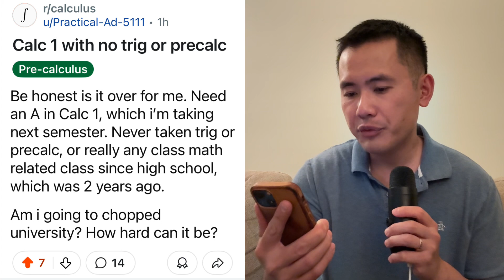No trig & precalc before calculus? Am I going to chop university? College advice Reddit r/calculus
This is my answer to "I need to take Calculus 1 but I haven't done math for a while (or lack of trig/precalculus class), what do I do?".Many of my students have similar situations so I hope this video helps.